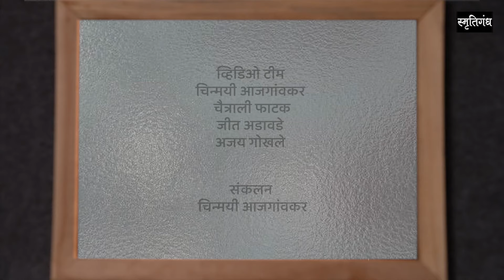आकाशवाणीवरच्या काही हळव्या आणि काही हसऱ्या क्षणांचा मागोवा घेणारा हा कार्यक्रम तुमच्यासाठी | भाग- २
काचेपलिकडले किस्से... आकाशवाणीवरच्या काही हळव्या आणि काही हसऱ्या क्षणांचा मागोवा घेणारा हा कार्यक्रम तुमच्यासाठी
स्मृतिगंध निर्मित "काचेपलिकडले किस्से" भाग- २
संवादक : राजेंद्र पाटणकर आणि किशोर सोमण
दिग्दर्शक : अजय गोखले
निर्मिती : स्मृतिगंध